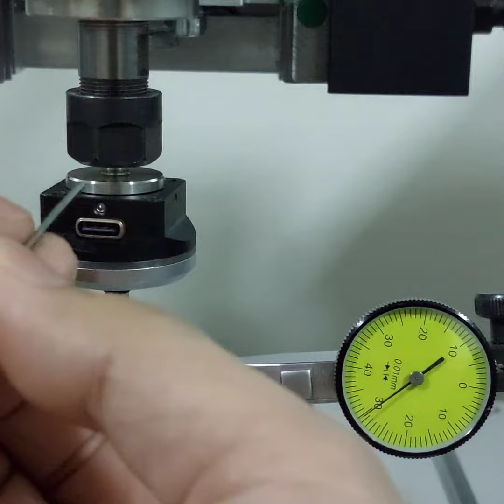3DTouch probe sensor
3DTouch probe
adjust alignment before working